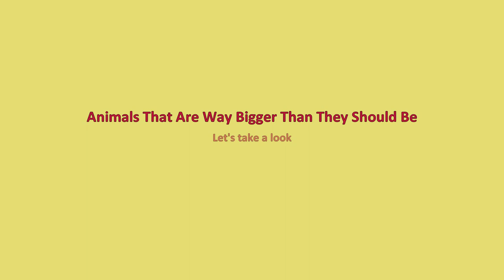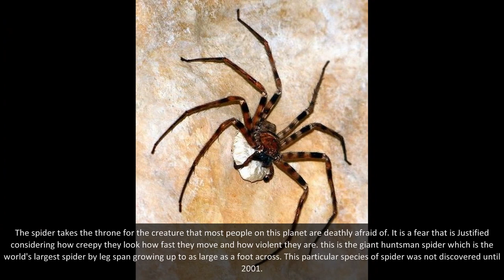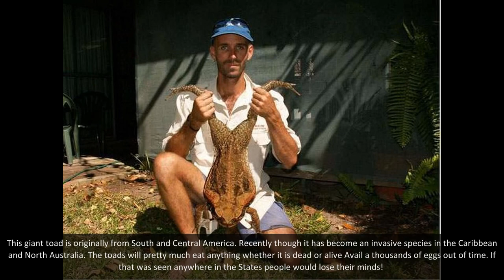Animals That Are Way Bigger Than They Should Be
Every once in a while genetic mutations bring about a much larger version of an animal than we as humans are used to seeing. Depending on the animal, seeing one that is larger than normal can possibly be quite horrifying. Let's take a look at some animals that are way bigger than they should be!